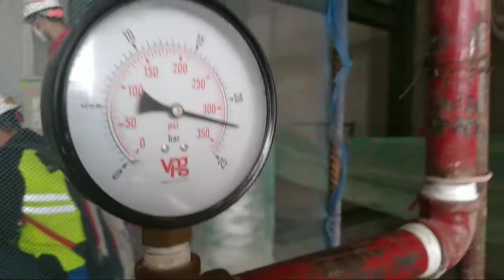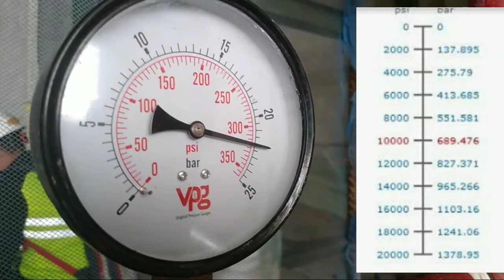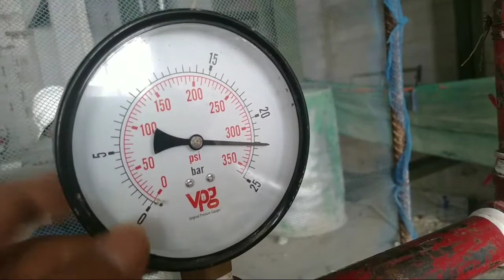cara baca alat ukur tekanan(preassure gauge)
preassure gauge
alat
 test pressure gauge
alat test pressure
Alat ukur tekanan